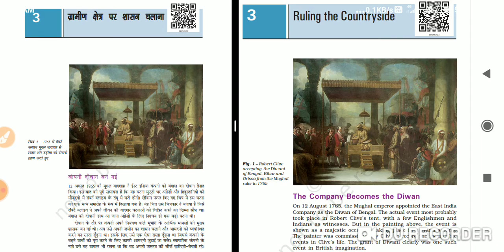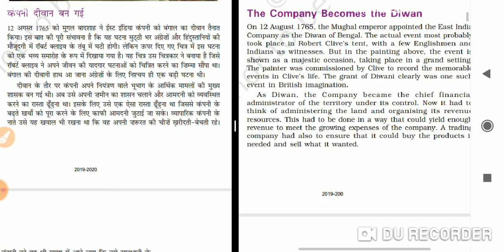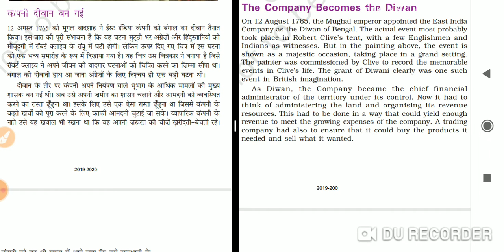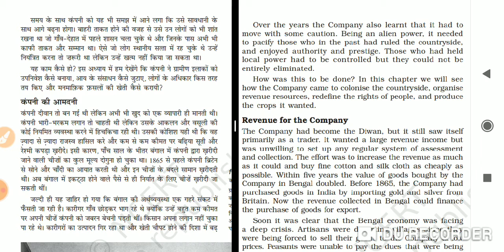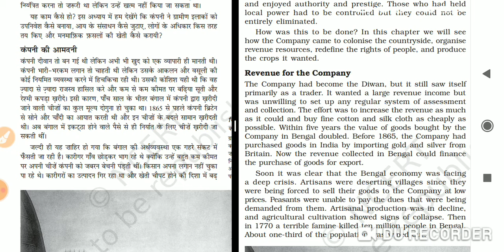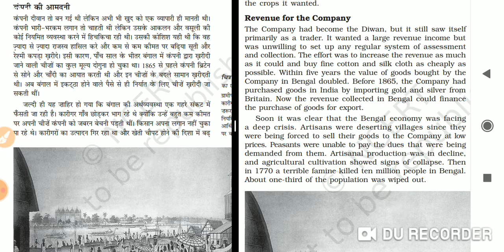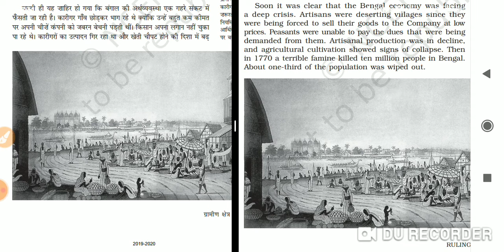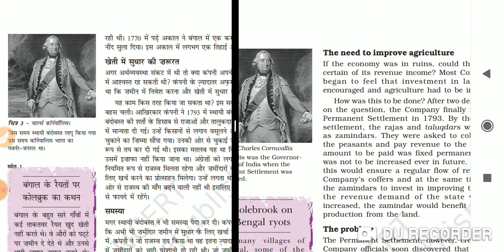Ruling the Countryside-1, CLASS VIII HISTORY NCERT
Ruling the Countryside, CLASS VIII HISTORY NCERT